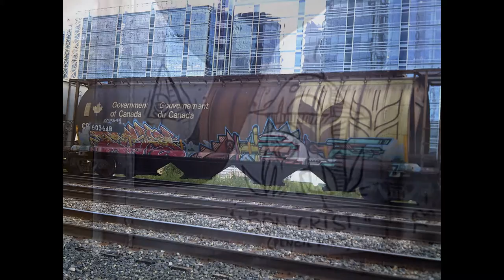Freight graffiti slideshow june 2016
Haven't had a chance to shoot much video lately but taken lots of good pics, here is a slideshow. No time to list artists sorry but there are some cool grominators in there